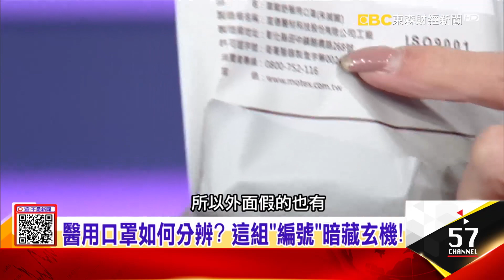彰化「口罩之亂」連鬧三天！天天換口罩才乾淨？-【阿娟精選帶你看】東森財經獨播20200130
大陸專家揭「關鍵溫度」！殺死病毒全靠高溫？
天天換口罩才乾淨？可否噴酒精消毒重複使用？彰化「口罩之亂」連鬧三天！徹夜排隊依舊買嘸！